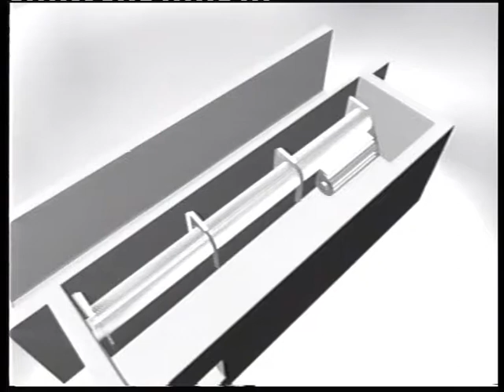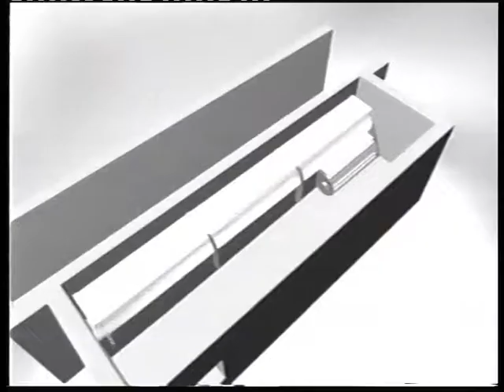HydroClean Bürstenrechen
Steinhardt HydroClean Bürstenrechen